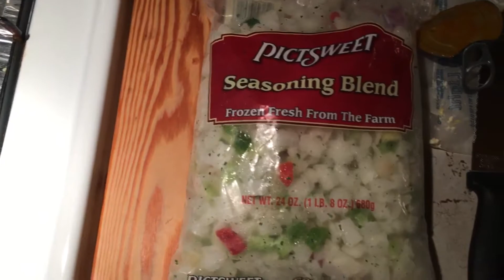Easy Crawfish Etoufee...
my address : 112 Lietmeyer Street New Iberia.La 70563
Category